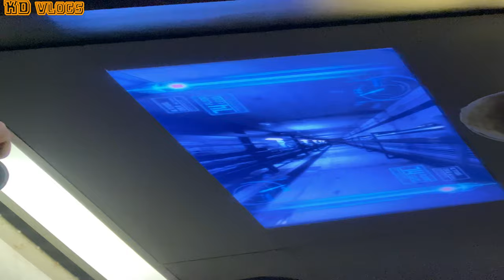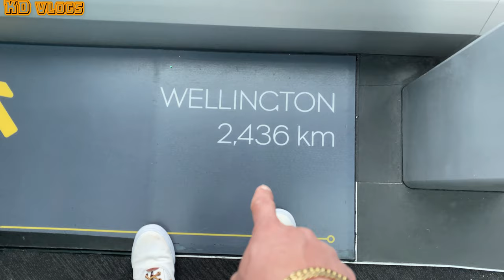Breakfast @ Surfers Paradise with a scenic view on the Top of Q1 HOTEL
Namasyal at nag breakfast sa
Tallest Building in Australia and Southern Hemisphere ang ganda ng view, nakakapag relax lalo na sa madaling araw at hapon nakakamangha ang scenic view mula sa taas ng building, kaya kong mapunta man kayo ng Surfers Paradise subukan niyo ding umakyat sa taas nito.